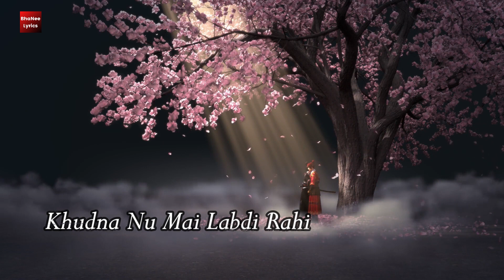( Lyrical) Teri Talab - lyrics song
Song: Teri Talab
Singer: Kalpana Gandharv
Lyrics: Amrit Raj
Music Produced by: Rishit Chauhan

Music Production Manager: Saugato Roy Chaudhary
Vocals Recorded At: Neo Sounds by Pranjal Borah
Backing Vocals: Suhavi Kalsi

Cast: Rishika Jain & Karan Khandelwal
Production House: Chilsag Pictures & London Players
Producer: Chilsag Pictures & London Players
Concept & Direction: Sachin Gupta
DOP: Vinod Patil
Visual Promotions & Production Design: Canvas Colors
Post Production & DI: Chilsag Studios
Color: Jitendra